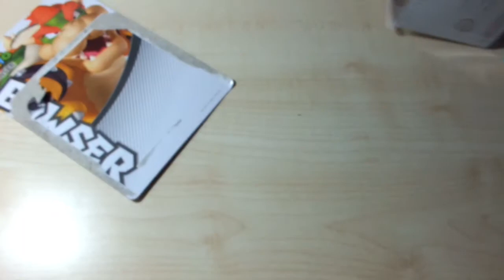Amiibo-Unboxing_Bowser_Mario-Collection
Unboxing zum Bowser Amiibo aus der Amrio Collection.